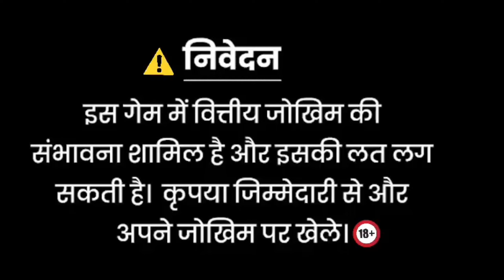Dragon Vs Tiger Tricks | 🐉 Vs Tiger 🐯Game Trick | Dragon Vs Tiger 2024 Best Winning Trick 😱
App Link ---👇
𝙏𝙚𝙚𝙣 𝙋𝙖𝙩𝙩𝙞 𝙂𝙤𝙡𝙙 👇

Earn Online
Earn Online
Explore slot
TEENPATTI MASTER
TEENPATTI GOLD
3 patti me paise kaise kamaye,
3 patti real money game,
3 patti real cash game,